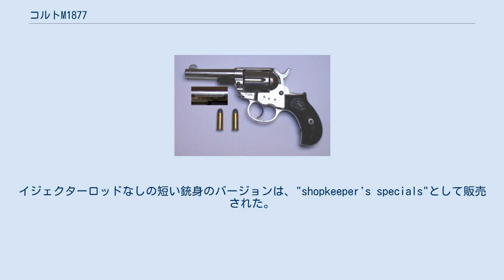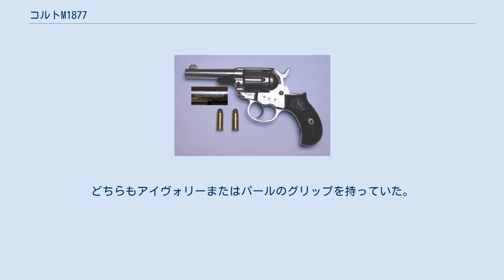コルトM1877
コルト・ファイヤーアームズの回転式拳銃
コルトM1877は、コルトパテントファイヤーアームズ社で製造されたダブルアクションリボルバー。
1877年1月から1909年まで合計166,849挺が製造された。
 口径により3つのバリエーションがあり、.32ロングコルト弾を使用するモデルには「レインメーカー」、同様に.38ロングコルト弾では「ライトニング」、.41ロングコルト弾では「サンダラー」という非公式な名称があった。
 装弾数はいずれも6発で、.32ロングコルト弾を使用する初期モデルは1877年に発売された。
 M1877はコルト・シングル・アクション・アーミーの開発者の一人であるウィリアム・メイソンによって設計され、コルトがダブルアクション・リボルバーを製造する最初の試みであった。
M1877は、アメリカ製のカートリッジ式ダブルアクションリボルバーの最初の成功作であった。
 M1877は、基本的にニッケルメッキかガンブルー処理された2つの仕上げで出荷された。
銃身長は2.5インチから7.5インチまで、イジェクターロッドとハウジングの有無に関わらず利用可能だった。
イジェクターロッドなしの短い銃身のバージョンは、"shopkeeper's specials"として販売された。
 「ライトニング」も「サンダラー」もコルトがつけた名称ではなく、工場で使用されていたものでもない。
これらの名前は、コルトの主要な販売業者の一人であるベンジャミン・キットレッジによって作られた。
キットレッジは、シングルアクション・アーミーの「ピースメーカー」、コルトM1878ダブルアクションリボルバーの「オムニポテント」など、ニューラインモデルの様々な通称に関わっている。
 M1877の初期のダブルアクション機構は、複雑で繊細なために壊れやすいことが判明した。
このデザインは故障に定評があり、「ガンスミスのお気に入り」というニックネームを得た。
その複雑なデザインと修理の難しさから、現在でもガンスミスには嫌われている。
Gun Digest誌では「史上最悪のダブルアクション・トリガー機構」と評された。
一般的に、トリガースプリングが故障すると、リボルバーは単発のみになってしまう。
M1877は、外見的にはシングルアクション・アーミーによく似ているが、寸法はわずかに短く、厚みは薄くなっている。
グリップは、初期のものはチェッカリングの入ったローズウッド、後のものは硬質ラバーとなった。
 「ライトニング」は、ヴィクトリア朝時代のイギリスマンチェスターの有名な探偵であり、当時のCIDのトップであったジェローム・カミナーダが個人的に愛用していた。
西部開拓時代の無法者ジョン・ウェズリー・ハーディンは、M1877の「ライトニング」と「サンダラー」の両方を頻繁に使用していた。
同様に「サンダラー」はビリー・ザ・キッドが愛用していた銃で、1881年にパット・ギャレットに殺された時にも使用していた。
また、ドク・ホリデイはニッケルメッキのサンダラーをニッケルメッキのコルトM1873と共に腰に挿していたことでも知られる。
どちらもアイヴォリーまたはパールのグリップを持っていた。